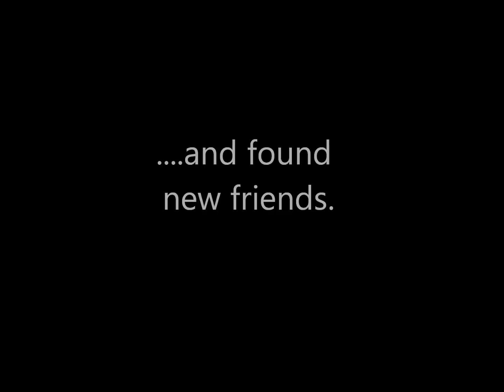playdough movie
another creatureman movie